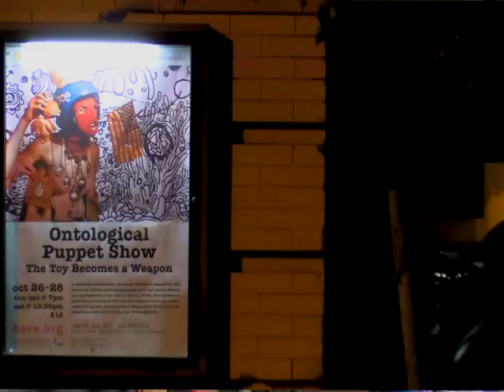PUPPET DOC TRAILER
French television presents
PUPPET DOC
a sergio coyote picture
starring kalan sherrard
c2018